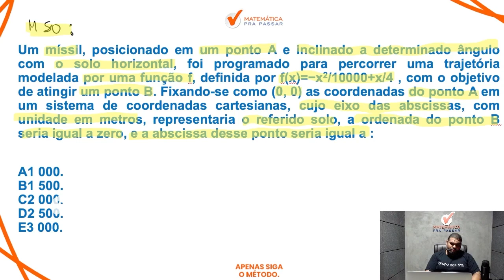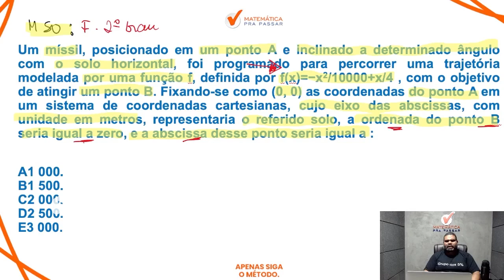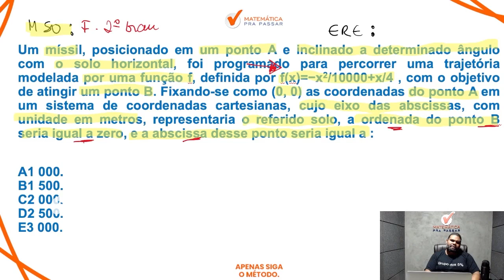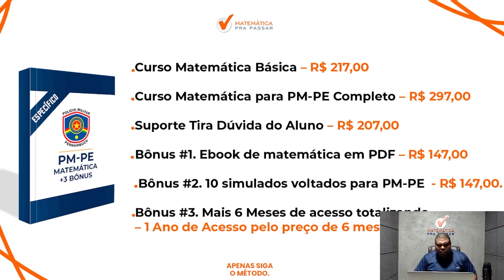Matemática para PM PE | Função do 2º grau como você nunca viu